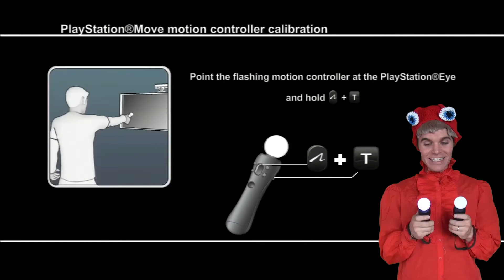CHIBI PLAYS PLAYSTATION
Onision | UhOhBro Reupload.

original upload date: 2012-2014